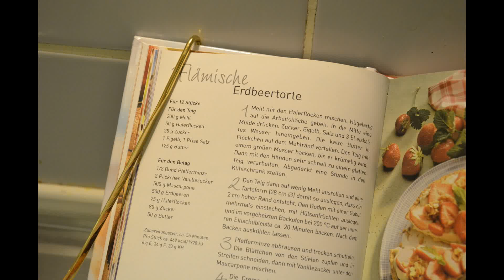pie oat buah